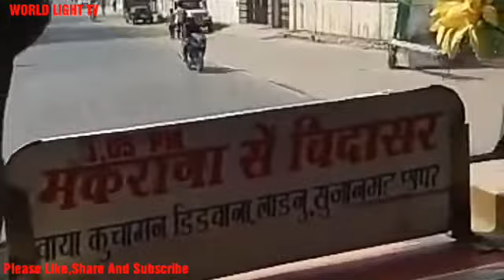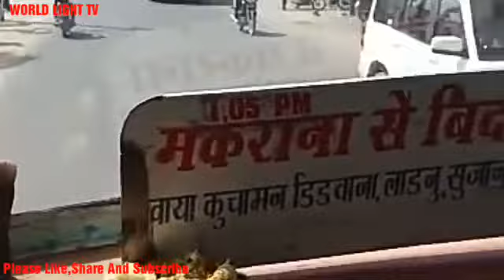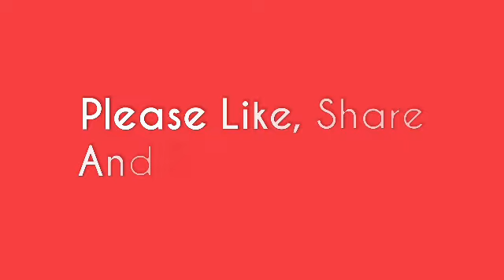आज की भारतीय नारी..? एक बार जरूर देखें